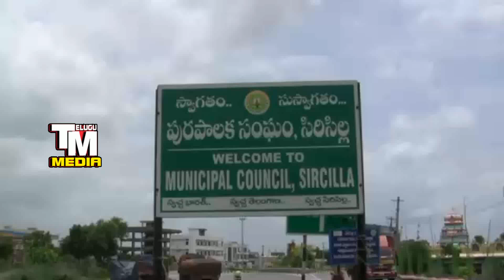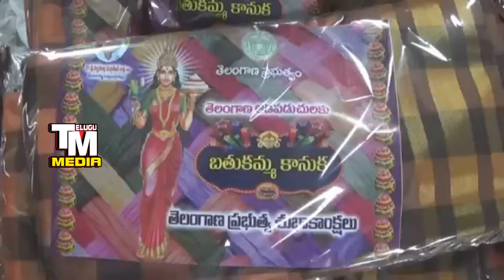Bathukamma Saree 2019 Telangana